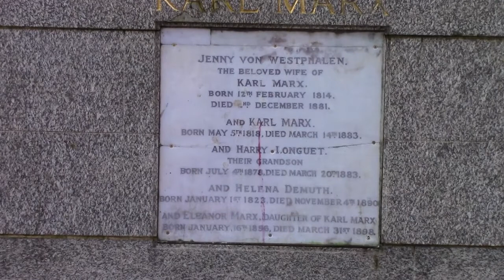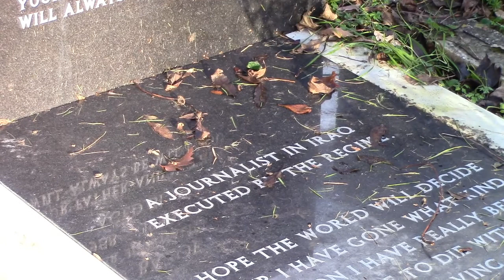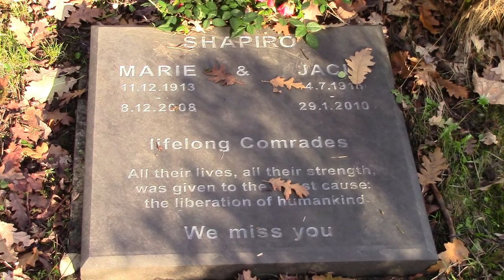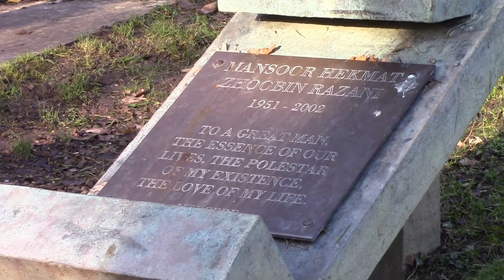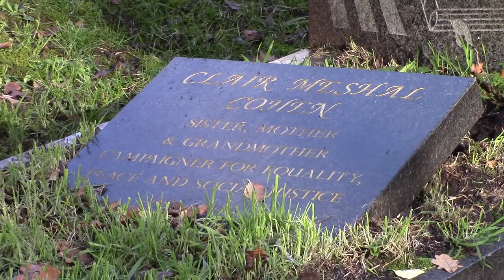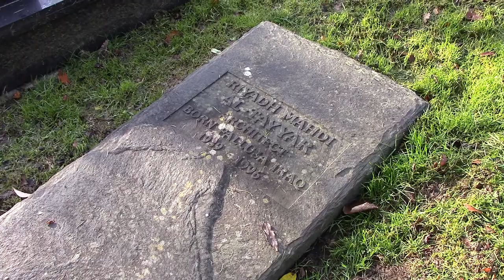Highgate's other communist monuments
Part of a short video I hope to put together, there's loads of other revolutionaries buried close to Karl Marx in the cemetery - ones that don't often get talked about because they're overshadowed by the big guy